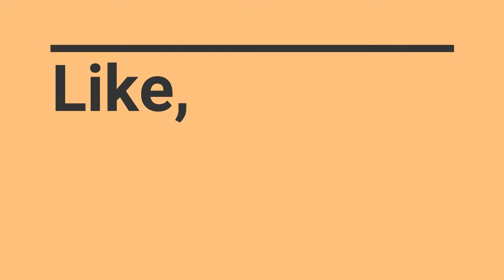Border Rangoli - Using Kundan || RANGOLI WORLD